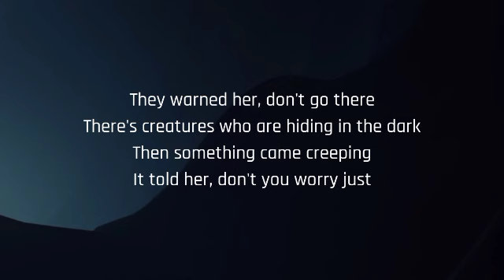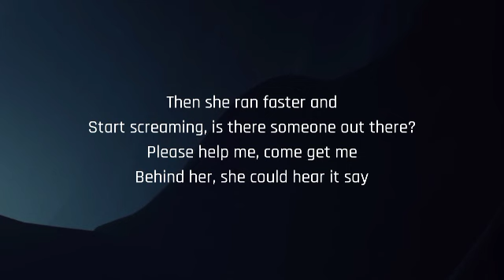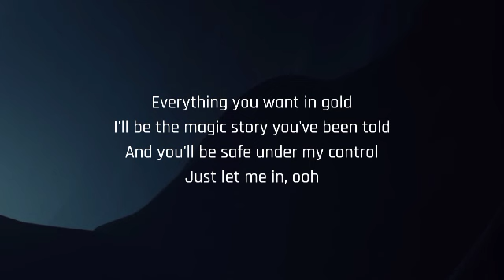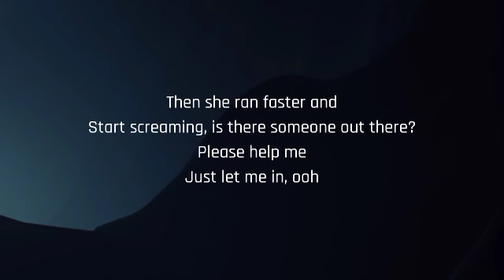Alan Walker, K-391 & Emelie Hollow - Lily (Lyrics Video)